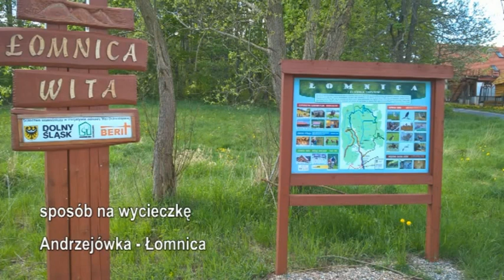Sposób na wycieczkę